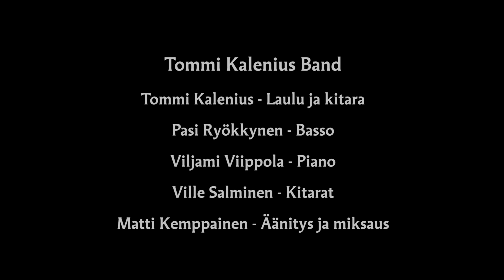Suojelusenkeli (Maan korvessa kulkevi lapsosen tie) Virsi 971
Immi Hellén | Sävelmä: Pekka Juhani Hannikainen

Videon tuotanto: Oulun ev.lut. seurakunnat ja Suomen ev.lut. kirkko

Videot on kuvattu Oulussa Vanhassa pappilassa vuonna 2012. Kuvaus ja ediointi: Oulun ev.lut. seurakunnat/Matias Partanen. Musiikin toteutti: Tommi Kalenius Band.

Tommi Kalenius Band:
Tommi Kalenius -Laulu ja kitara
Pasi Ryökkynen - Basso
Viljami viippola - piano
Ville Salminen -kitarat
Matti Kemppainen - äänitys ja miksaus

Kaikki Kastevirret-soittolistan virret:

Jumala loi - Virsi 135
Tuomme luokse Jeesuksen - Virsi 218
Syliisi hellään suljen - Virsi 468
Mä silmät luon ylös taivaaseen - Virsi 490
Ystävä sä lapsien - Virsi 492
Jumalan kämmenellä - Virsi 499
Taivaan Isä suojan antaa - Virsi 503
Herra kädelläsi - Virsi 517
Suojelusenkeli